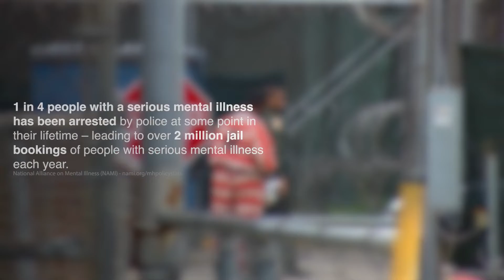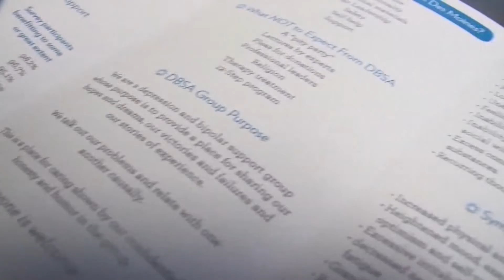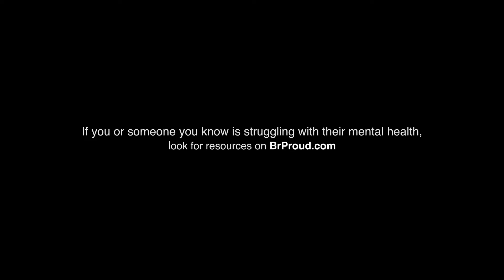Minding the Barriers to Mental Healthcare